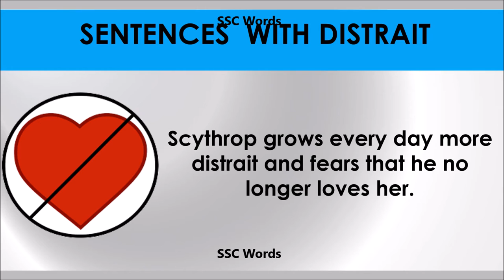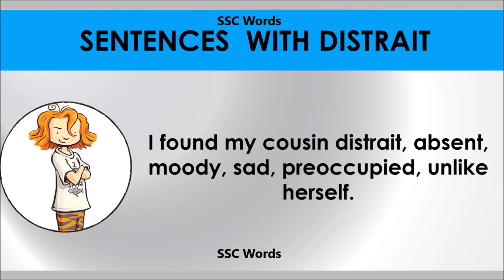Distrait # Improve English # Meaning and 5 sentences # GRE CAT GMAT word # SSC Words